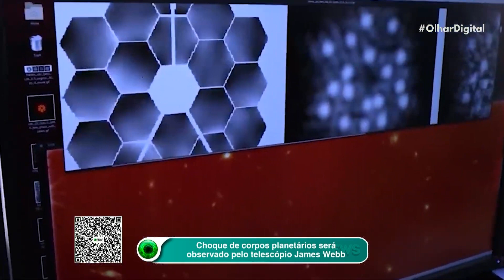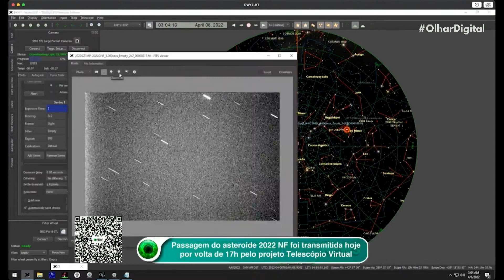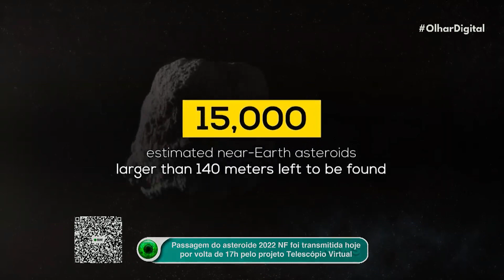Telescópio James Webb vai observar choque de corpos planetários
O telescópio James Webb já tem uma agenda lotada de compromissos. Uma das missões será observar o choque de corpos planetários dentro do turbulento sistema ao redor de uma estrela a 63 anos-luz da Terra.